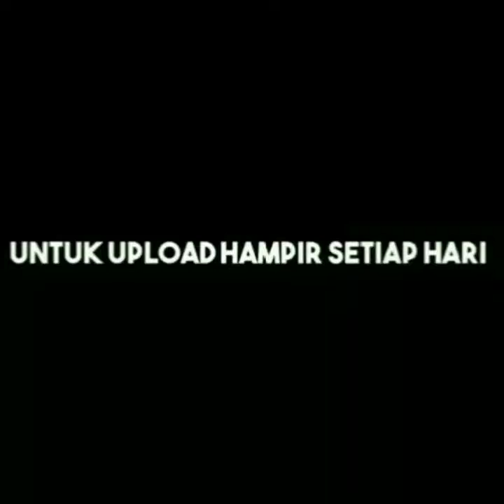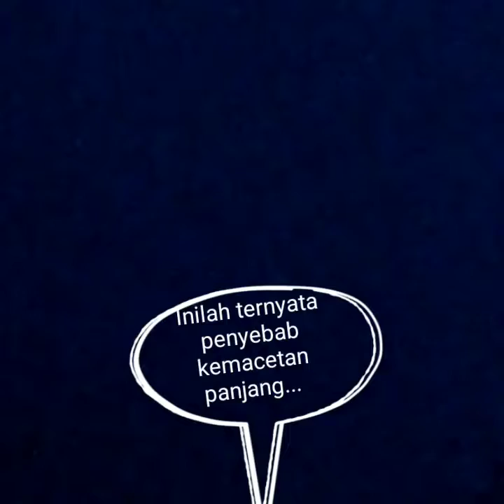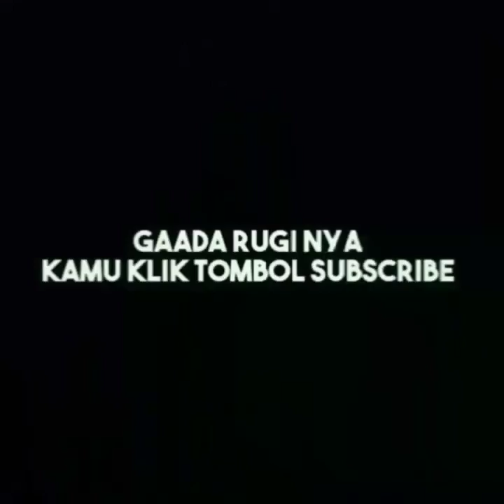Macet Parah!!!!!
Perbaikan jalan